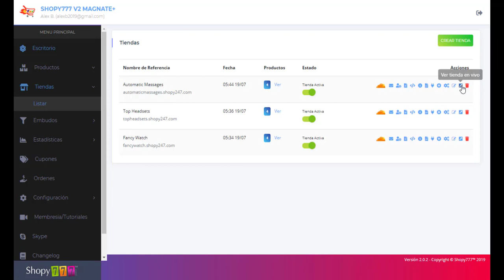🔥Listar Tiendas ► Tiendas ► Plataforma ECOMMERCE Shopy777